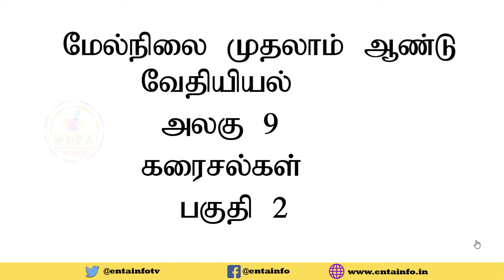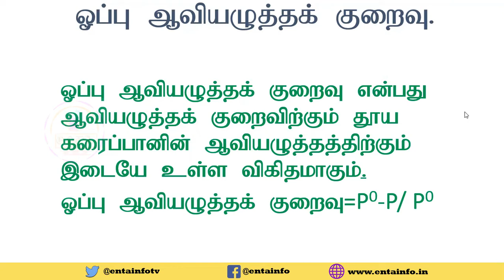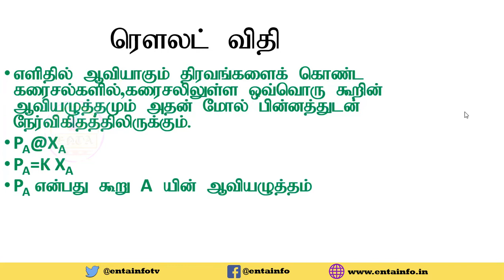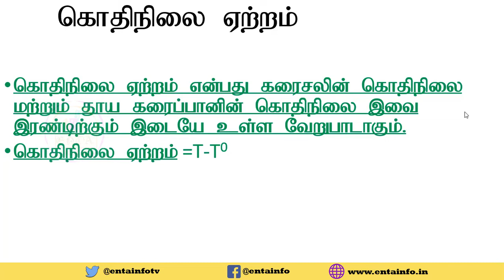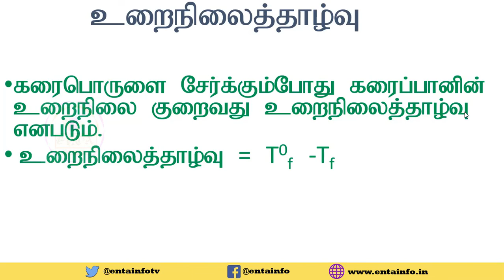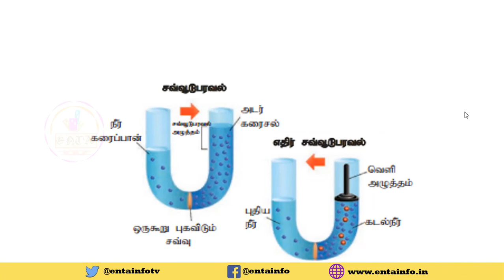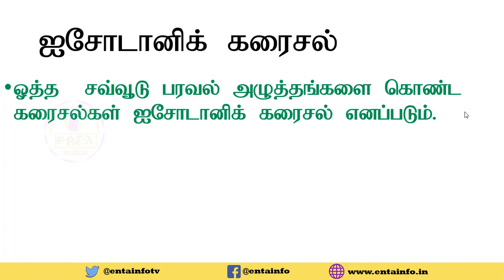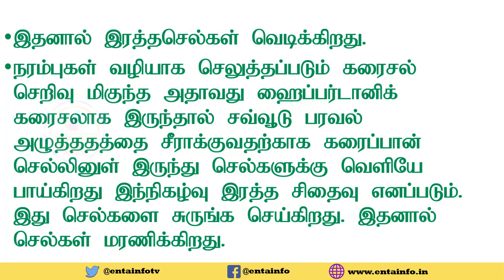👌👌👌| 11th Chemistry Karaisalkal Part 2 Full Q & A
11th Chemistry Karaisalkal Part  2 Full Q & A
11th Chemistry, Solutions
Full Questions & Answer,
Reverse Osmosis,